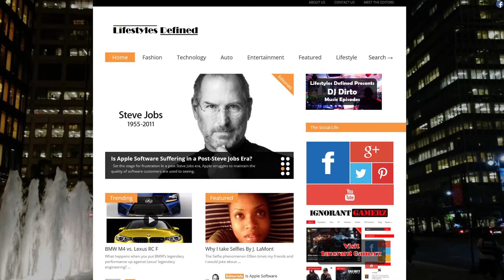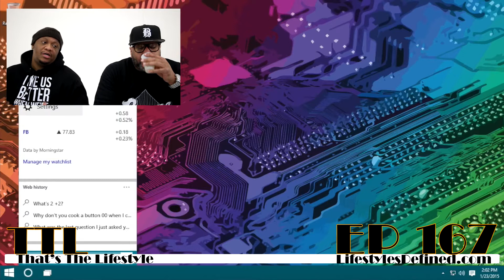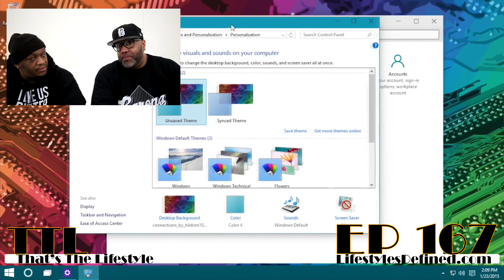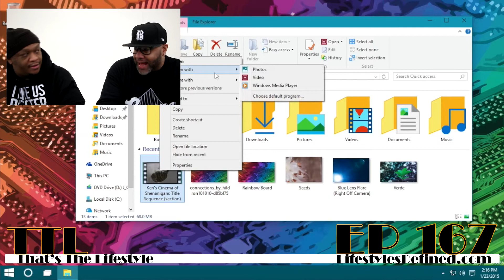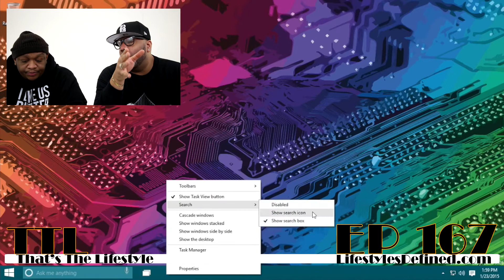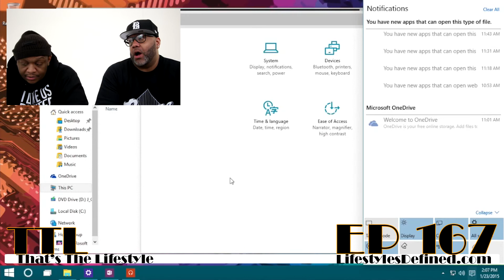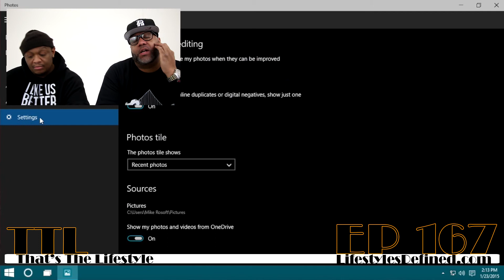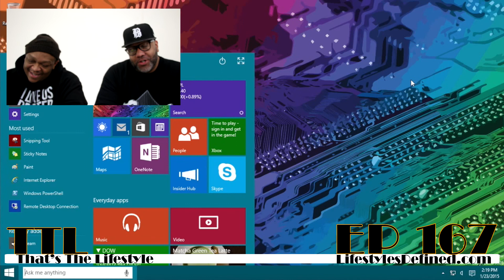Windows 10 ft. Cortana, Action Center, Spartan and more! | TTL 167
Tune in as we discuss the desktop features of Windows 10 in detail! Cortana, Action Center, Spartan anyone?!